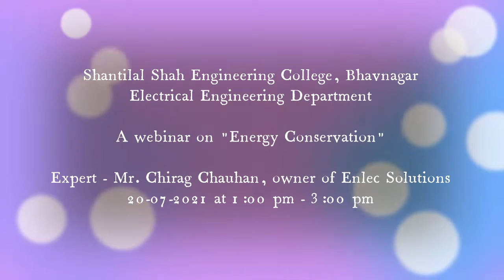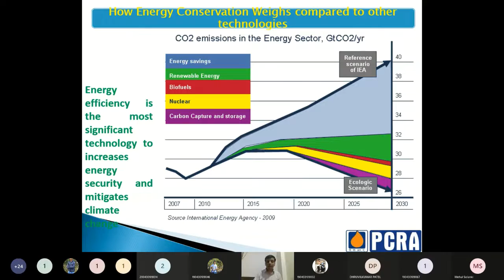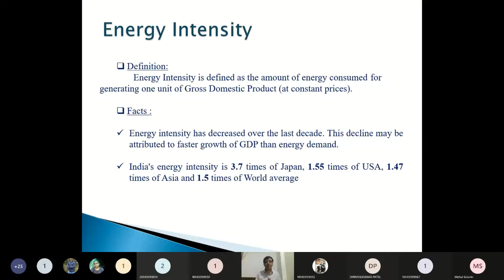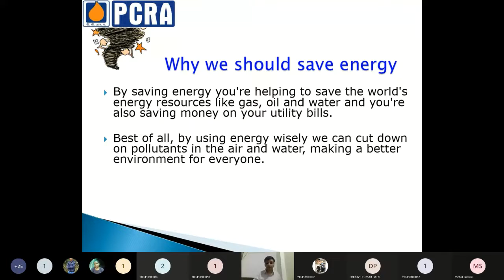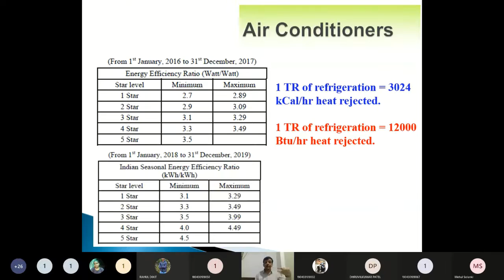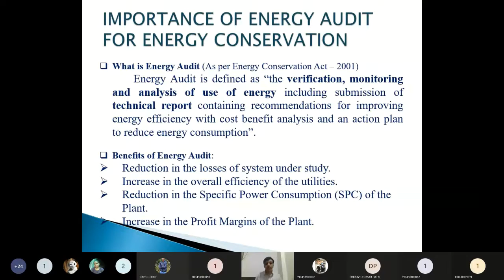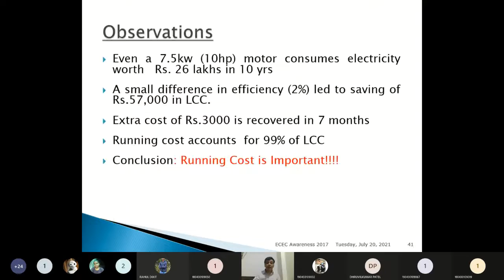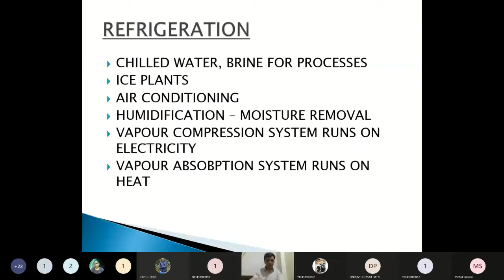A webinar on “Energy Conservation” organized by Electrical Department, SSEC, Bhavnagar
A webinar on the topic of “Energy Conservation” has been conducted by Expert of PCRA Mr. Chirag Chauhan. The topic is connecting and relevant to all the level of the students of Electrical Engineering Department. Expert elaborated the topic in his own lucid and interesting manner through numerous examples and relevant national and international data. Presentation has been inculcated with nice illustrations and some animations. The session was opened by the welcome address of Principal and Head of the Institute Prof. M. G. Bhatt, and Head of the Department Prof. K. P. Badgujar. The event was Moderated by Prof. M. D. Solanki.